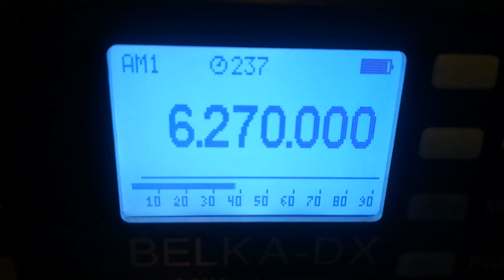Misti Radio, 6270, 2022.04.20, 19.16 UTC